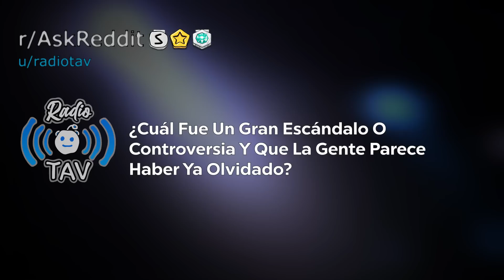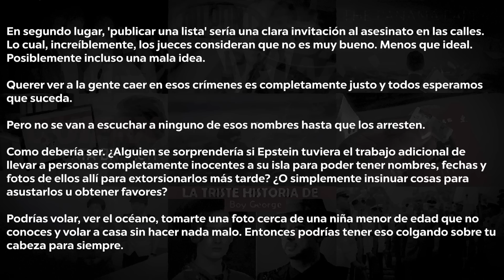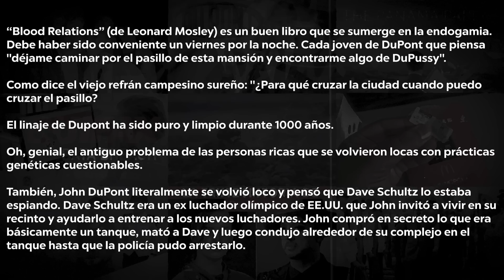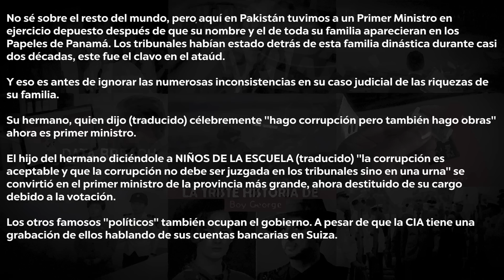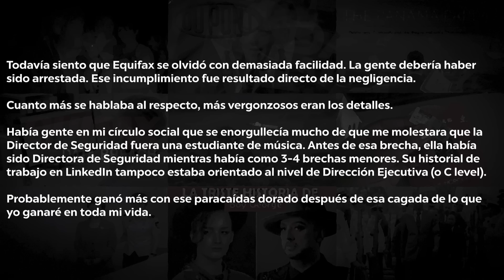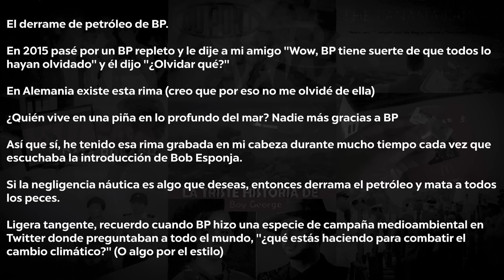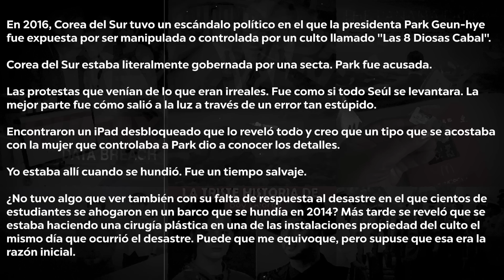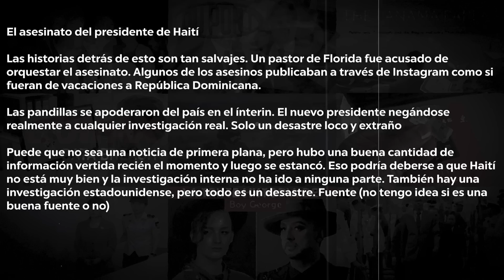Qué Controversias La Gente Parece Haber Olvidado? - Reddit Pregunta